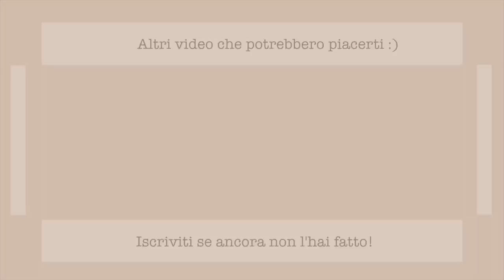Una giornata a casa & lavoro confermato! - VLOG